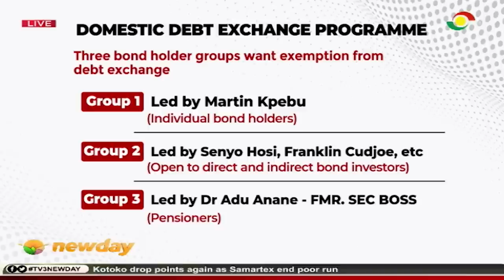TV3Newday: Debt Exchange Programme - Multiple Groups Emerge To Preserve Bondholders investment